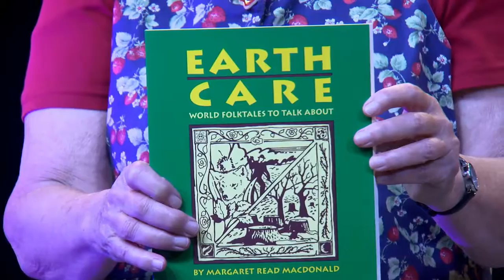THE CURUPIRA by Margaret Read MacDonald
Folklorist, author & storyteller Margaret Read MacDonald tells the Amazonian folktale 'THE CURUPIRA", from her book, EARTH CARE: World Folktales to Talk About (August House Publisher).